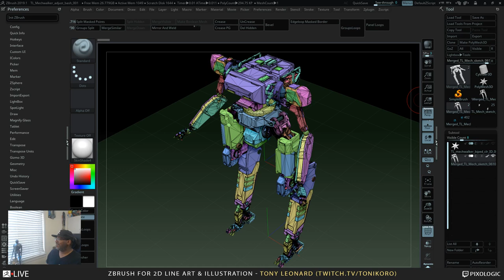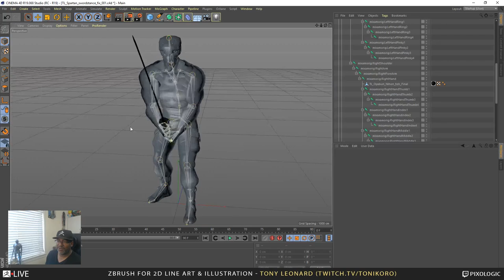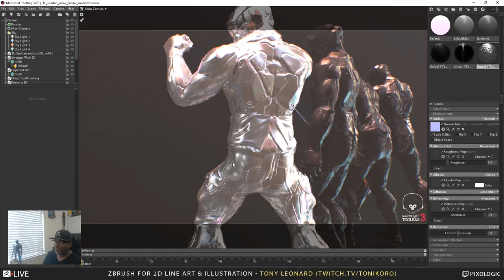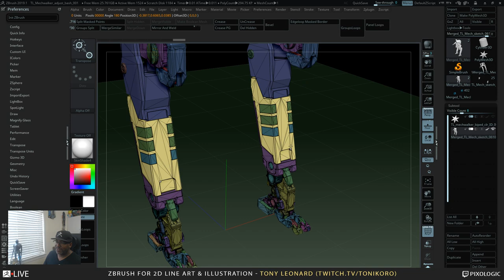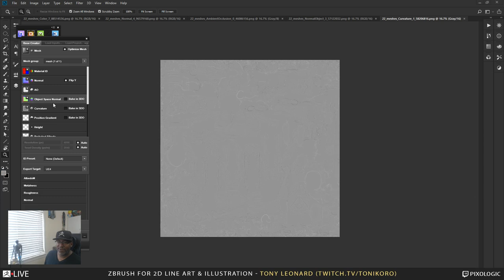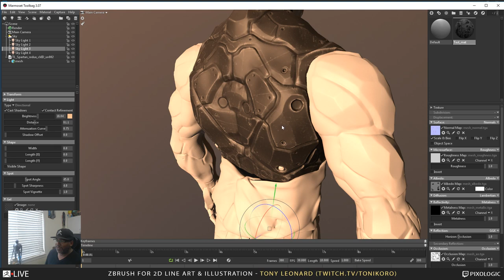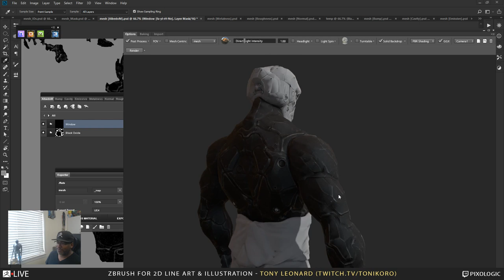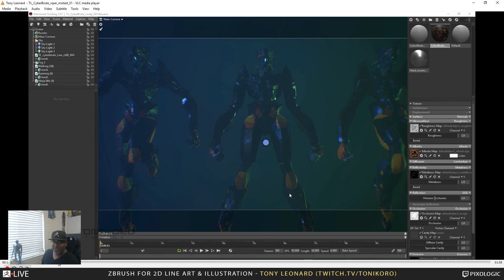ZBrush for 2D Line Art & Illustration with Tony Leonard - Episode 29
Tony continues to push foward on his mechs in this episode!  Be sure to catch the live stream to hang out or sculpt along!